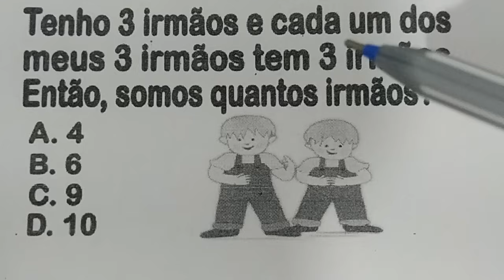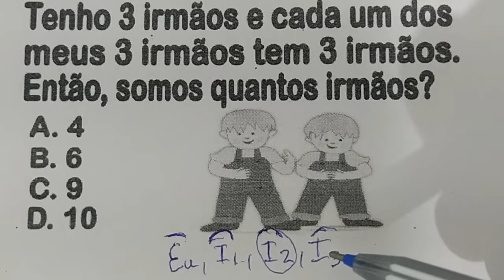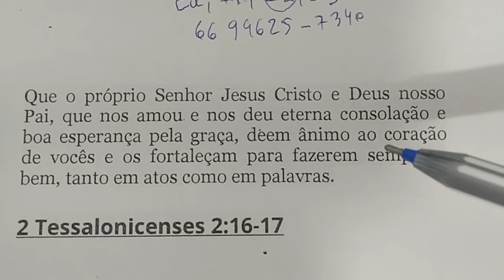1 QUESTÃO DE MATEMÁTICA # 47 - LÓGICA - DESÁFIO - PEGADINHA - TREINANDO SUA MENTE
Tenho 3 irmãos e cada um dos meus 3 irmãos tem 3 irmãos. Então, somo quantos irmãos?

A. 4
B. 6
C. 9
D. 10